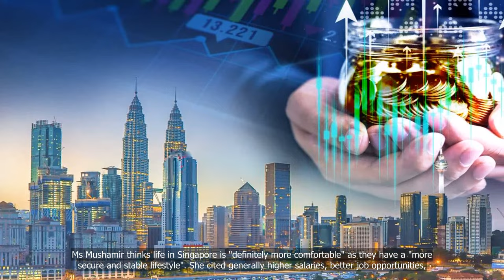M’sian who moved to Singapore says cost of living here is actually lower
💗📌 Singapore